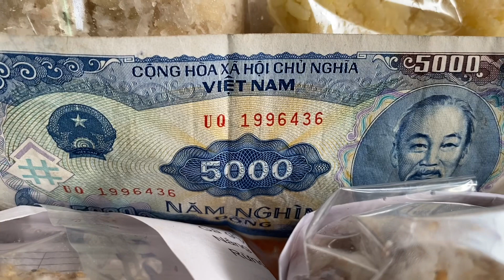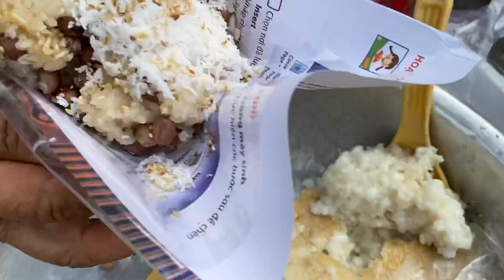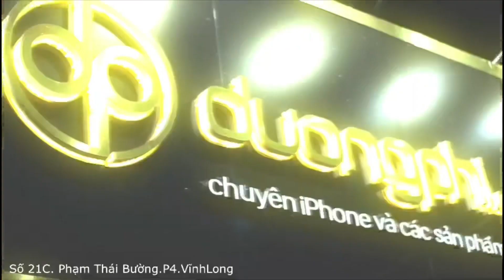5000 Đồng Mua Được Gì Buổi Sáng Tại Thành Phố Vĩnh Long Trong Những Ngày Cách Ly Toàn Xã Hội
Chỗ Bán Xôi Dì 5 Bán Trên Dưới 40 năm Tại Tp Vĩnh Long.
Dì 5 Bán 4 loại ( Loại Nào Cũng Ngon Xuất Sắc )
Menu :
1.Xôi Đậu Phộng 🥜
2. Xôi Bắp Hầm 🌽
3. Xôi Vò .
4. Cốm Dẹp.
Đồng Giá: 5k
Thời gian Dì Bán Từ : 6h30 sáng - 10h
Địa chỉ : Dì Ngồi Gần Nhà Thuốc Bắc Đức Thọ Sanh. Đường 1 tháng 5 . P1. Tp Vĩnh Long ( Chợ Vĩnh Long )
Tặng 200k cho Fan của Khương Nhựt Minh
Bấm vào link để biết thêm chi tiết